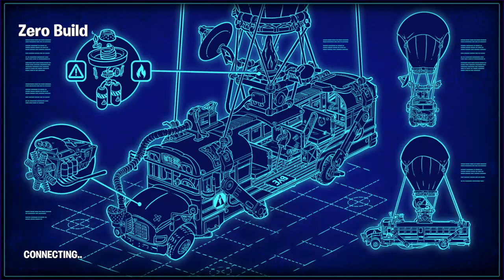Fortnite [PS4] Gameplay Clip | Winterfest '23 | Daily Present #7 & #8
Hey Guys!!!
I Missed Opening Yesterday's Daily Present, so this Gameplay Clip on Fortnite is Basically on Opening my Seventh and Eighth Daily Present from Winterfest, Enjoy! :D

(Sorry for the Random Skip on my First Elimination...I don't know why it did that)